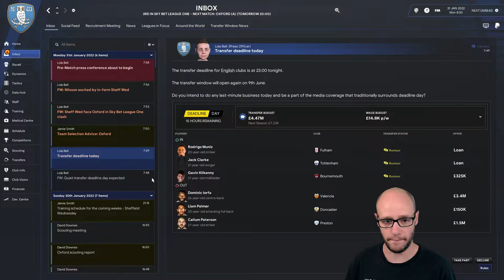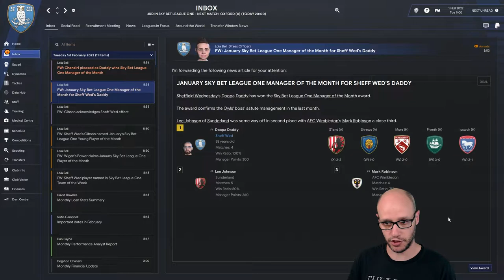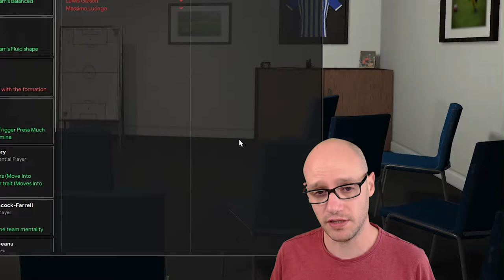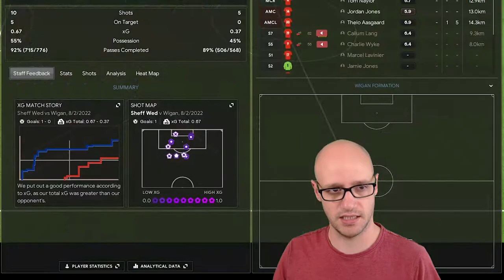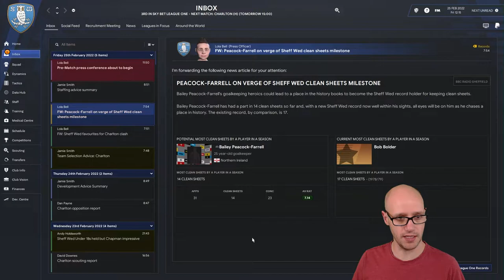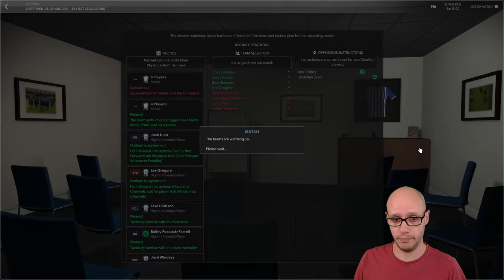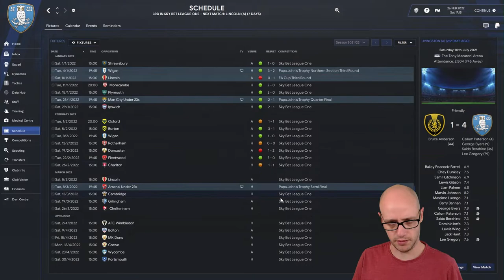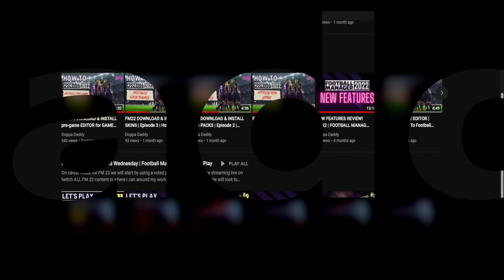FM22 Let's Play SWFC | HOW WAS THAT A PENALTY? | Episode 15 | Football Manager 2022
In episode 15 of our let's play Sheffield Wednesday FM 22. We continue to speed through the games and show you the best ones with gameplay, today you we go through the January transfer deadline day and then a couple of games with gameplay as we continue to push for promotion.

Video Content:
01:01 - Deadline Day
02:46 - Update
03:53 - Vs Wigan
08:04 - Vs Charlton